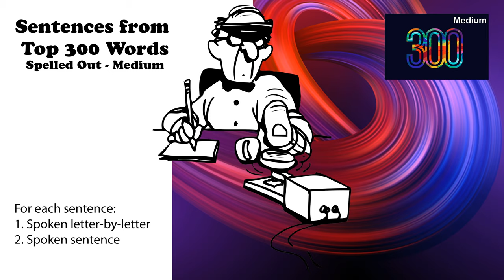Sentences from Top 300 Words - Medium - Spoken letter by letter - No Repeat